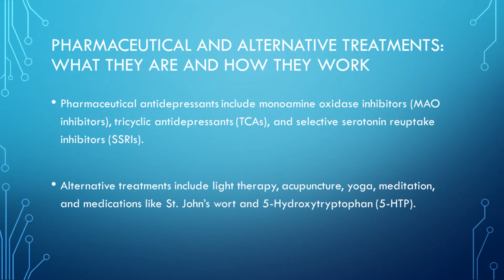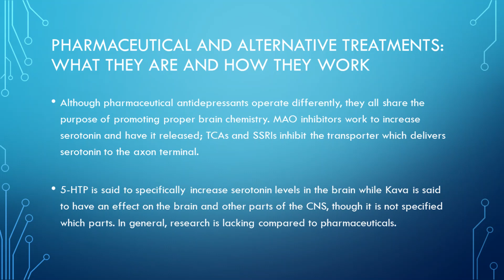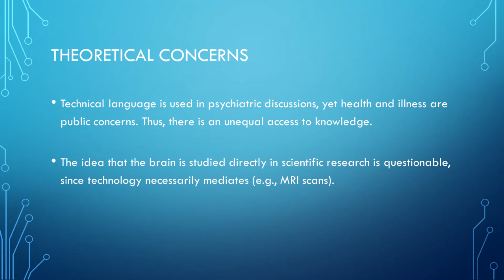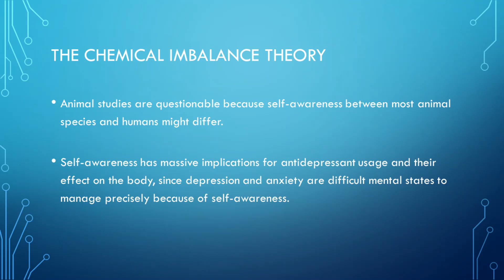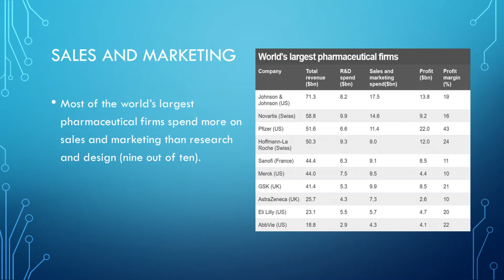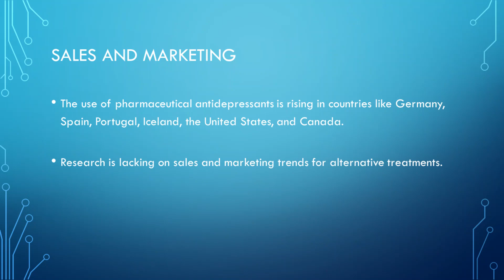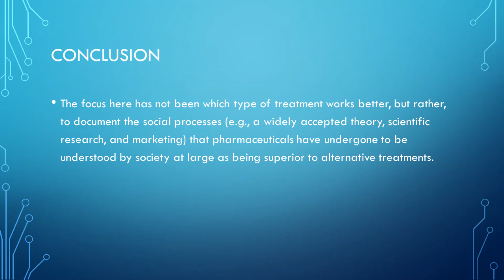Antidepressants: A Sociological Explanation for the Success of Pharmaceuticals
Music: Maxmillion Dunbar - "Ambient Lemon & Lime," release in 2010 by Ramp Recordings.